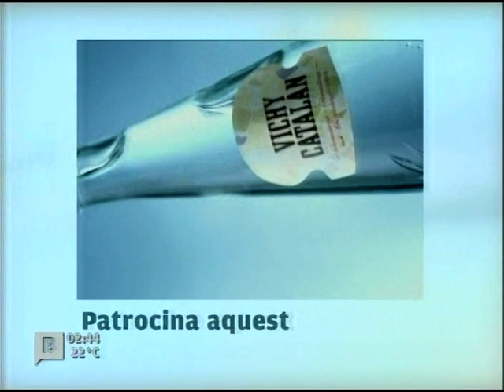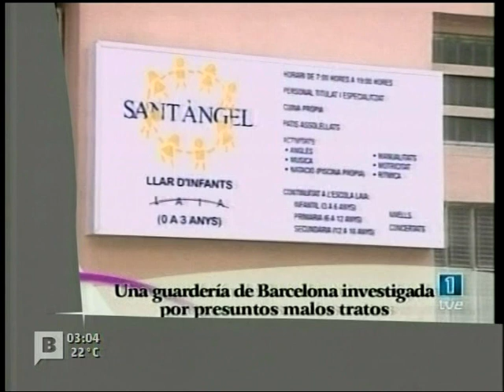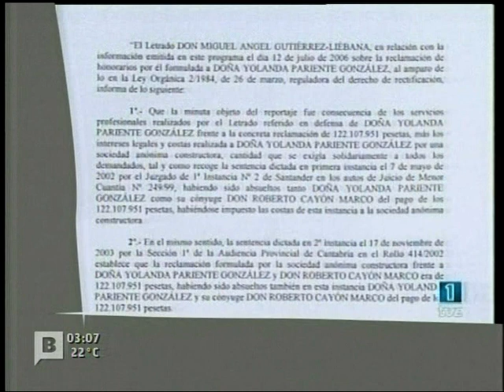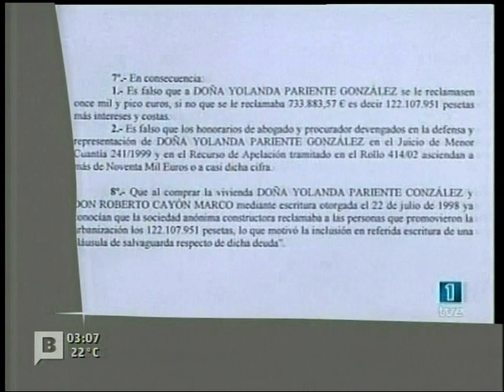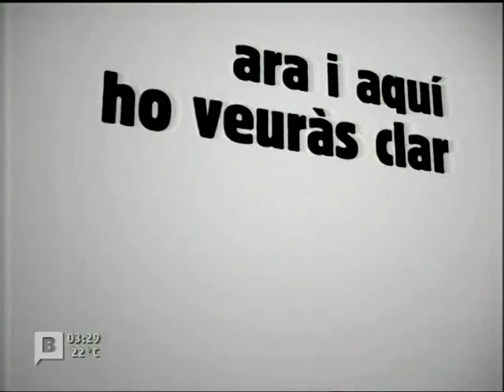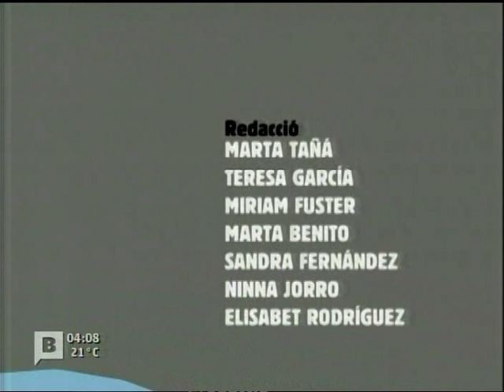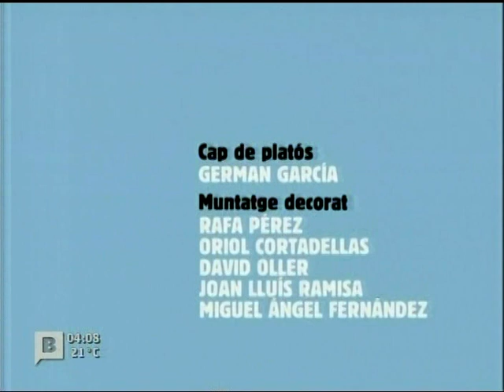Javier Gurruchaga al TeleMonegal de betevé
TeleMonegal Temporada 4 (12/06/2007). Ferran Monegal entrevista a Javier Gurruchaga - betevé

MARCAS DE TIEMPO:
00:00 TeleMonegal Temporada 4 (12/06/2007)
45:03 Entrevista a Javier Gurruchaga